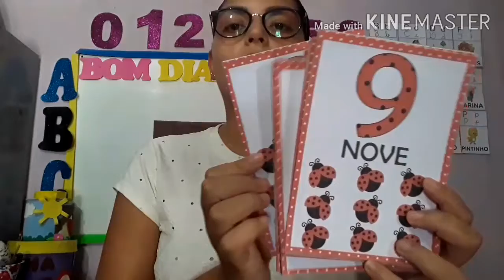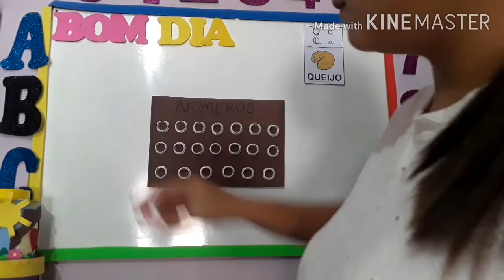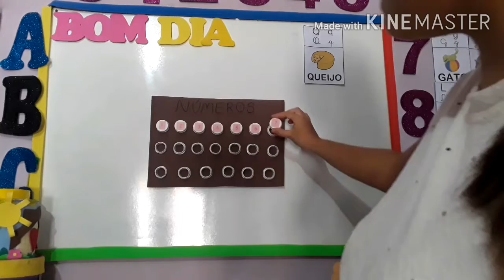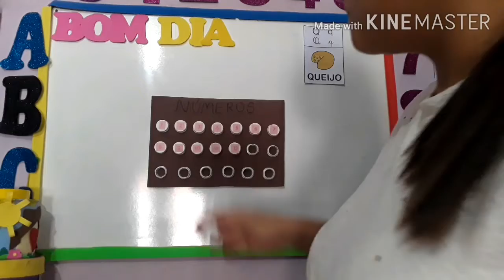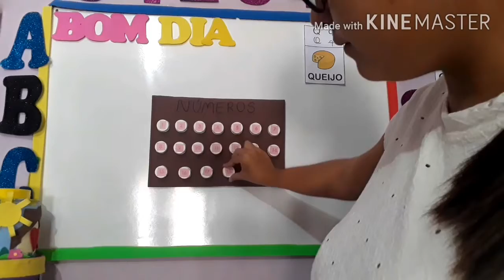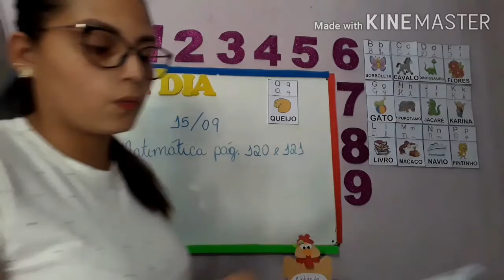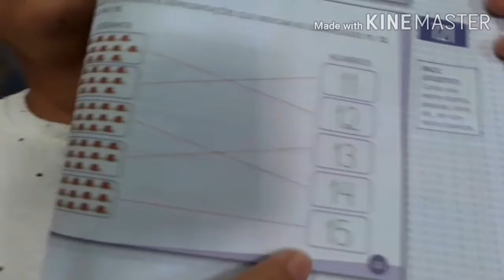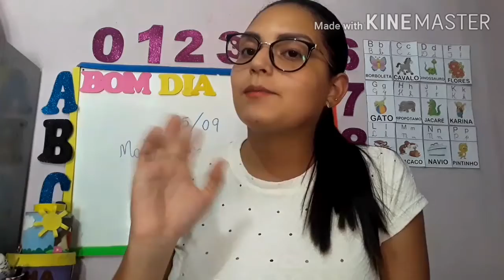Infantil 4 - Matemática 16/09/2020